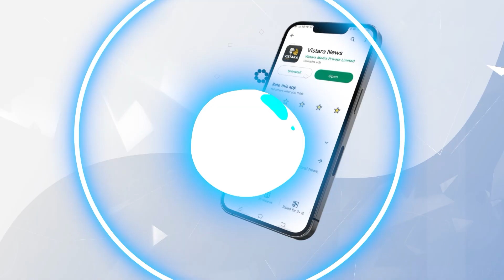ಅಟ್ಟಾರಿ-ವಾಘಾ ಗಡಿಯಲ್ಲಿ ಬೀಟಿಂಗ್‌ ರಿಟ್ರೀಟ್‌ ಸಮಾರಂಭ | Wagah Border Beating Retreat Ceremony 2023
77ನೇ ಸ್ವಾತಂತ್ರ್ಯ ದಿನ ಹಿನ್ನೆಲೆಯಲ್ಲಿ ಪಂಜಾಬ್‌ನ ಅಮೃತ್‌ಸರ್‌ನಲ್ಲಿರುವ ಅಟ್ಟಾರಿ-ವಾಘಾ ಗಡಿಯಲ್ಲಿ ಮಹಿಳಾ ಯೋಧರು ಅತ್ಯುತ್ಸಾಹದಿಂದ ಬೀಟಿಂಗ್‌ ರಿಟ್ರೀಟ್‌ ನಡೆಸಿ, ಸಾಹಸ ಪ್ರದರ್ಶನ ಮಾಡಿದರು.

ಅಟ್ಟಾರಿ-ವಾಘಾ ಗಡಿಯಲ್ಲಿ ಬೀಟಿಂಗ್‌ ರಿಟ್ರೀಟ್‌ ಸಮಾರಂಭ | Wagah Border Beating Retreat Ceremony 2023 | Vistara News